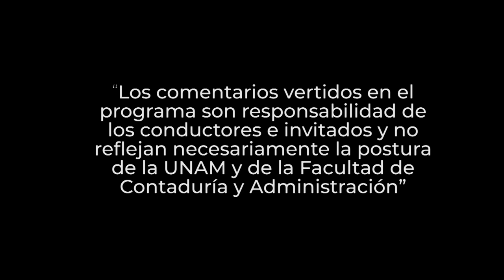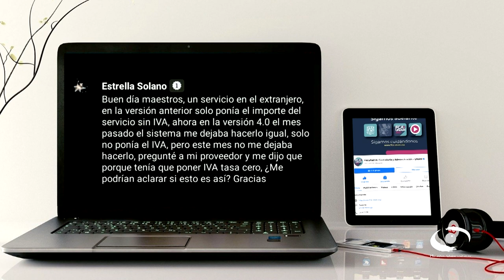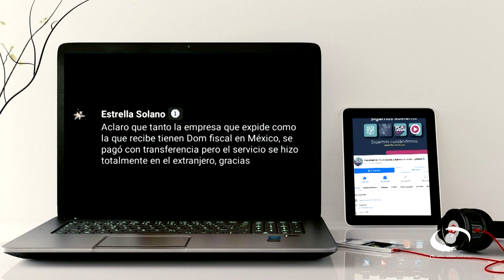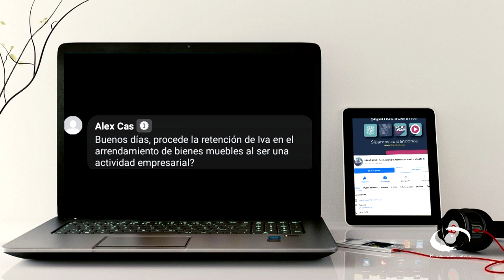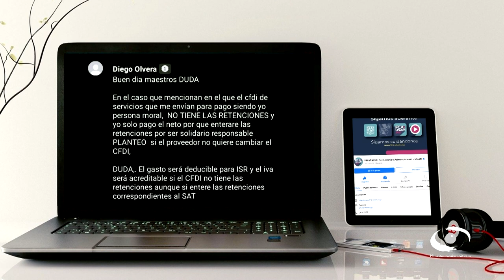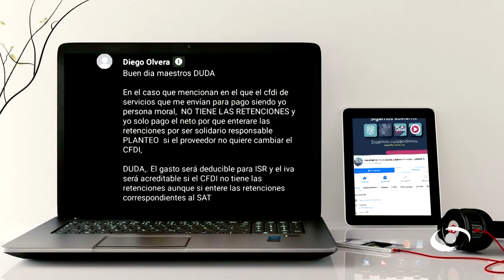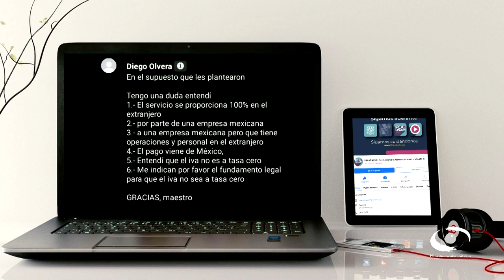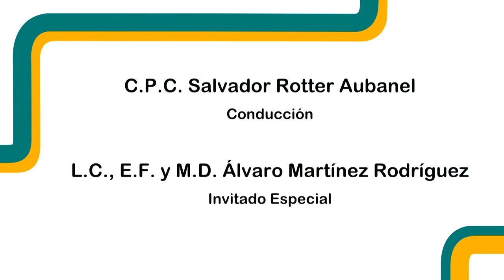Retenciones de IVA y sus consecuencias | 05 JUL 23 | Consultorio Fiscal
Les presentamos el programa "Retenciones de IVA y sus consecuencias" de la serie: "Consultorio Fiscal" en coproducción con la Facultad de Contaduría y Administración transmitido en 2023

Expertos de la FCA nos hablan acerca de las leyes del ISR y del IVA estipulan diversos supuestos en los que los contribuyentes están obligados a efectuar la retención de ambos impuestos; sin embargo, por diversas situaciones, la retención no se lleva a cabo o no se entera al fisco federal. En el caso de esta omisión o incumplimiento, las leyes establecen algunas consecuencias como el rechazo de deducciones e, incluso, pena de prisión.

Además, hacen hincapié en artículo 1o.-A de la Ley del IVA, están obligados a efectuar la retención del impuesto que se les traslade y más importante a partir del 1 de enero de 2022, diversas personas físicas y morales decidieron incorporarse a dicho régimen, por los beneficios que implica respecto a la baja tasa impositiva del Impuesto Sobre la Renta. De igual manera, el Servicio de Administración Tributaria (SAT) incorporó automáticamente a dicho Régimen a algunos contribuyentes, por encontrarse dentro de los supuestos estipulados en la Ley del Impuesto Sobre la Renta.

Transmisión: 05 de Julio 2023 por Canal 22.1 | 25 de Septiembre 2023 por TVUNAM

Conducción: C.P.C. Salvador Rotter Aubanel
Invitado: L.C., E.F. y M.D. Álvaro Martínez Rodríguez
Coordinación académica: Dr. José Ricardo Méndez Cruz
Productora de Fiscal.con:  Miriam Alejandra Jiménez García
Realización: Nancy Audelo Mendoza
Idioma: Español
País: México